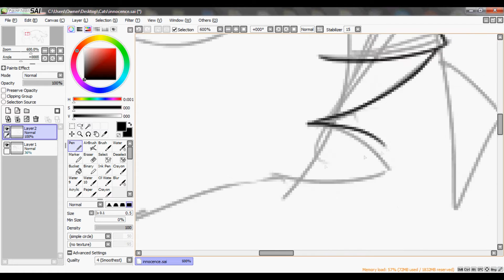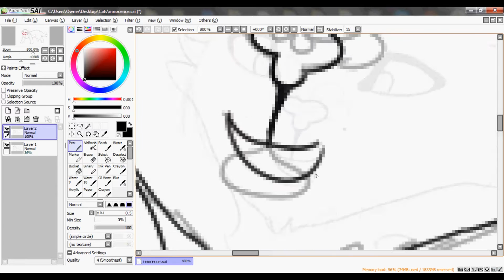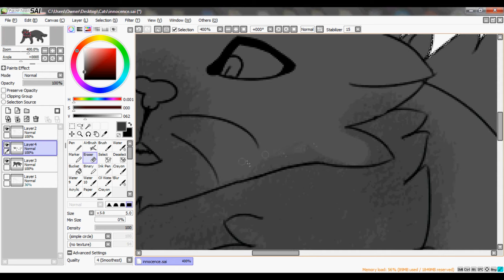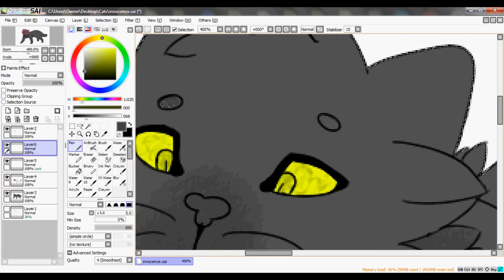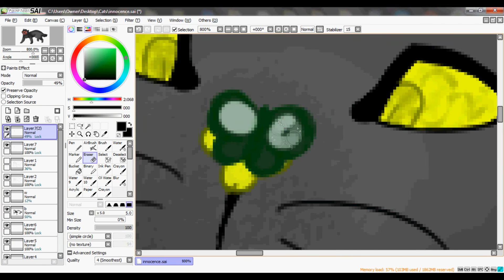[SPEEDPAINT] Innocence [E]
a super short one for the road home folks

song
Elliot Moss - Slip

this is thistlekit my innocent summer child who is growing up in winter whoopsie daisie

Artwork and video is mine. The song is not, and I do not attempt to claim it or monetize it in any way.